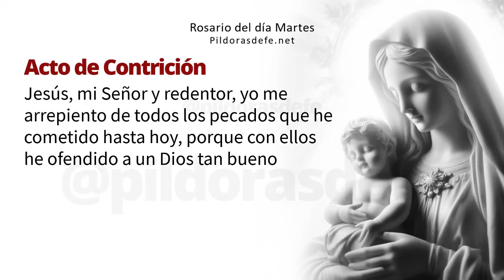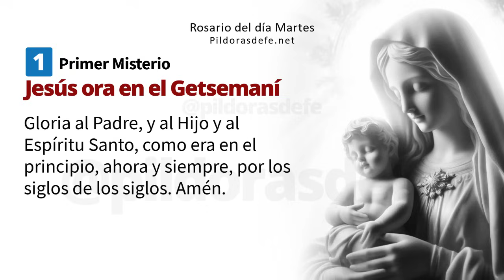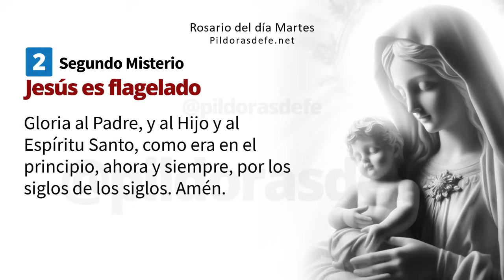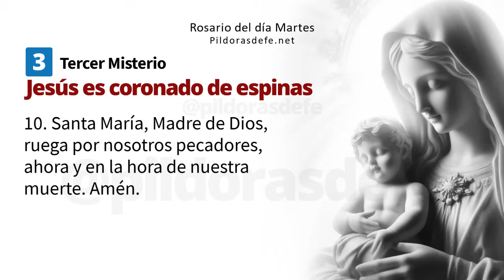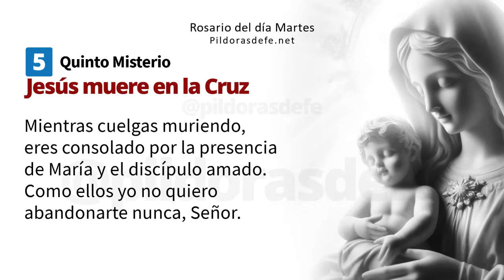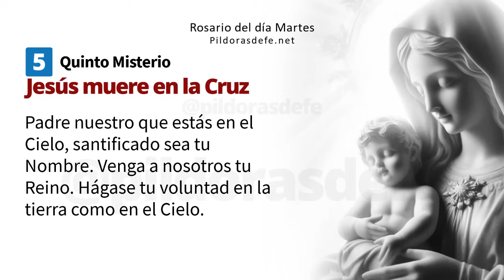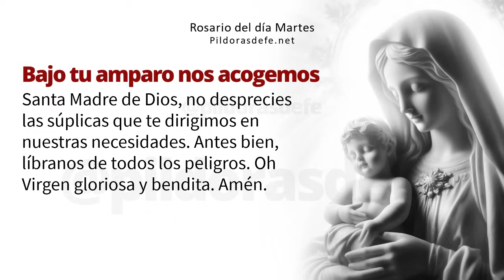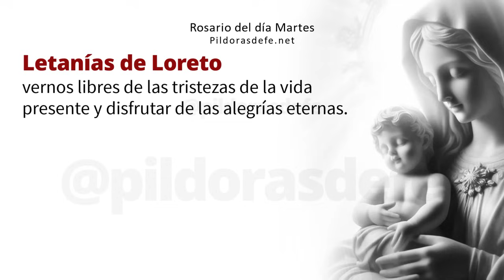Rosario del Martes: Misterios Dolorosos | Con Letanías (6 Agosto 2024)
Aprende Cómo Rezar el Rosario del Martes con los Misterios Dolorosos, para el 6 Agosto, 2024: Este video Es una Guía paso a paso, ofreciendo paz y reflexión. Ideal para comenzar tu semana con fe y devoción. Rosario del día Martes con Letanías y Misterios Dolorosos con Subtítulos, escribe tus Intenciones para orar por ti. Comunidad rezando los unos por los otros a través del Santo Rosario. Con los Misterios del Santo Rosario de hoy, invoquemos la Intercesión de nuestra Madre. Escribe tus peticiones de oración en los comentarios.

Guía Completa en video del Rosario del Martes incluye oraciones y meditaciones detalladas para ayudarte a conectar con tu fe a través de la Virgen María. Escribe tus peticiones de oración en los comentarios.

Rosario de hoy martes.

00:00 Introducción al Santo Rosario
01:23 Primer misterio: Jesús ora en el Getsemaní
07:27 Segundo misterio: Jesús es flagelado
13:28 Tercer misterio: Jesús coronado de espinas
19:29 Cuarto misterio: Jesús con la Cruz a cuestas
25:34 Quinto misterio: Jesús muere en la Cruz
31:51 Oración de la Salve
32:37 Intenciones del Santo Padre.
33:41 Oración a San Miguel Arcángel
34:12 Oración Bajo tu amparo
34:31 Letanías del Rosario

Aprende Como rezar el Rosario del día Martes con esta guía completa, paso a paso, en audio y video guiado. Medita las Letanías y los Misterios Dolorosos y encuentra consuelo en nuestras oraciones. Perfecto para cualquier devoto que busque profundizar en su fe.